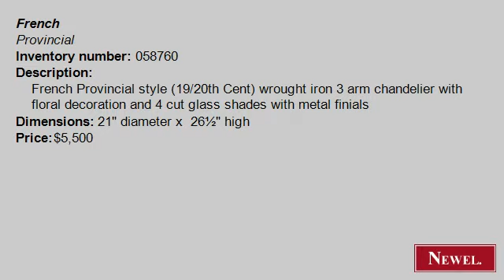Antique French Provincial style (19/20th Cent) wrought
- Newel.com: Antique French Provincial style (19/20th Cent) wrought iron 3 arm chandelier with floral decoration and 4 cut glass shades with metal finials (French, Provincial, lighting, chandelier, wrought iron) (Newel Art and Antiques, New York City)